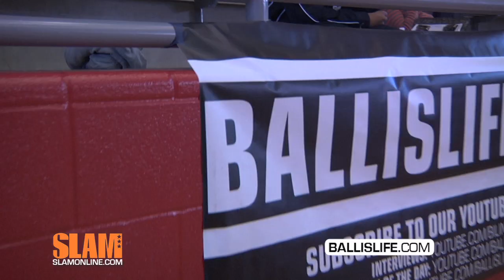Grace Prep-Thanksgiving Hoopfest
Check out as Arlington Grace Prep, an up and coming powerhouse has a great team with 4 top ranked players in their class. Isaiah Austin is the dominant 7 footer and the #2 player in the class of 2012. Watch as he and Emmanuel Mudiay(#4 in 2014), Jelon Hornbeak(#40 in 2012), and Jamal Branch(Texas A&M) display their talents and try and take Grace Prep to the next level.